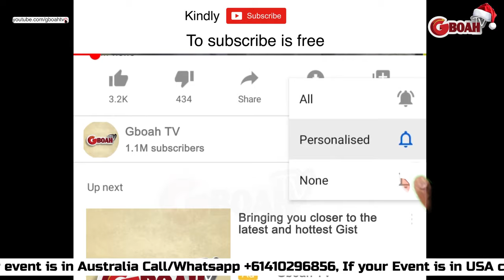See Adunni Ade New Slim Look As Dele Odule,Femi Adebayo Turn Up For Lateef Adedimeji Wedding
See Adunni Ade New Slim Look As Dele Odule, Femi Adebayo Turn Up For  Lateef Adedimeji & Mobimpe's Wedding